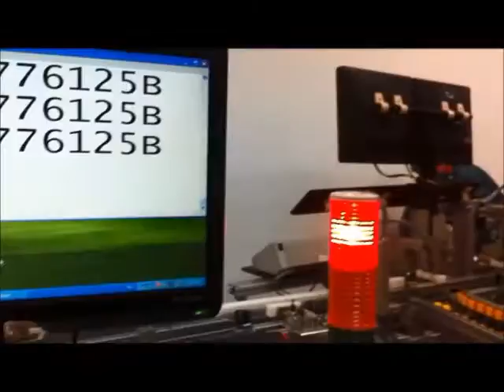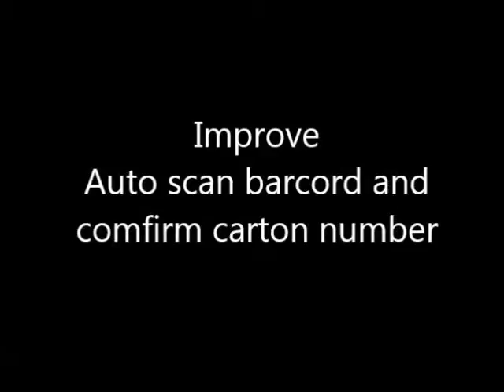Improved automation for assemble a package of external harddisk.